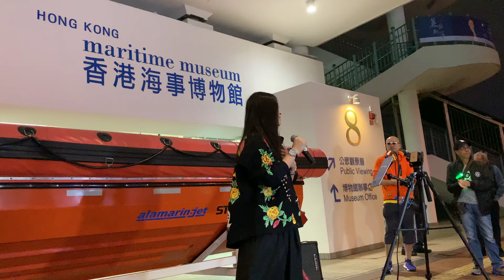《流星》比較少唱的歌曲*送給JPChannel的聽眾朋友*投入演繹*週日歌曲*中環8號碼頭（2019-01-20）『街頭女皇-彭梓嘉』